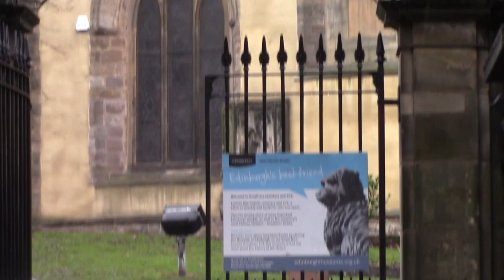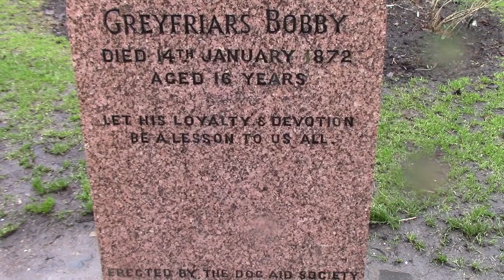The tale of Greyfriars Bobby | Edinburgh History Tours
In this video we we take a look at one of Edinburghs most famous little historic characters. The world famous Greyfriars Bobby. The story of a Skye Terrier whose loyalty to his master is world famous. We nip into Greyfriars Kirkyard to visit the very spot he spent most of his life.